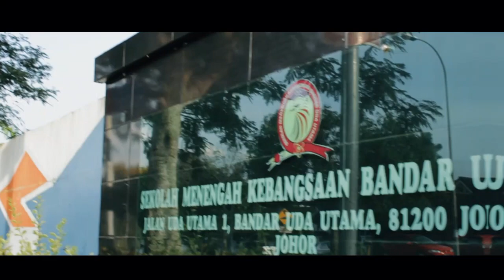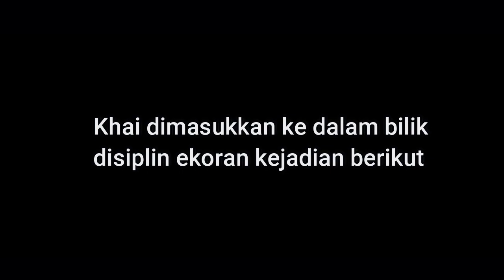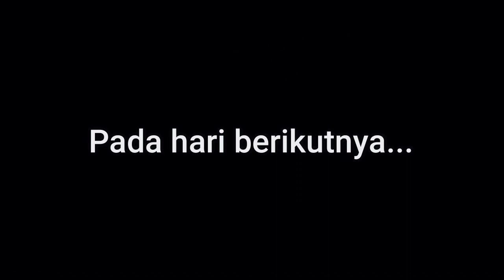Pertandingan filem pendek NORMAL BAHARU